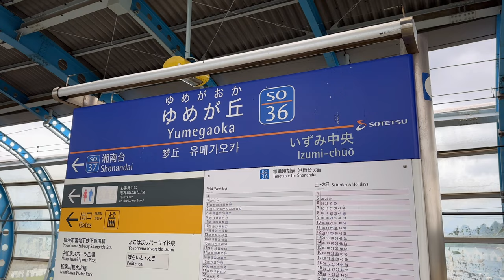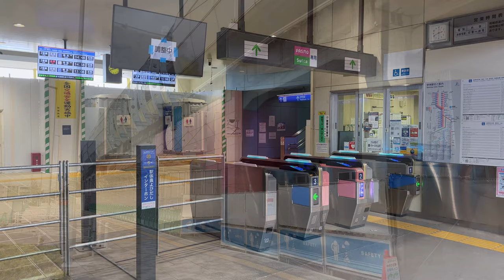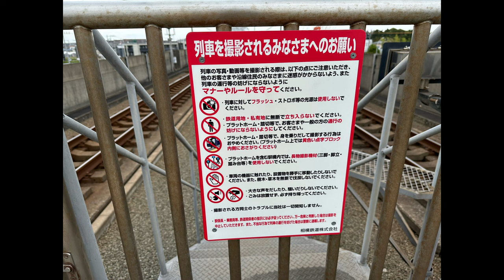相鉄いずみ野線 ゆめが丘駅 電車 到着, 発車映像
※現在はホームドアが設置・稼働し、駅周辺の開発もより一層進んでいます。

2023年5月14日撮影